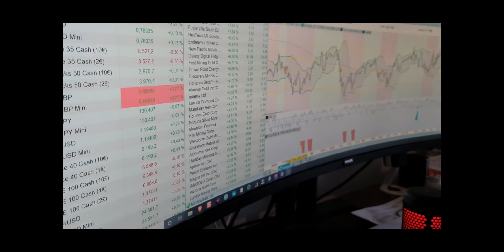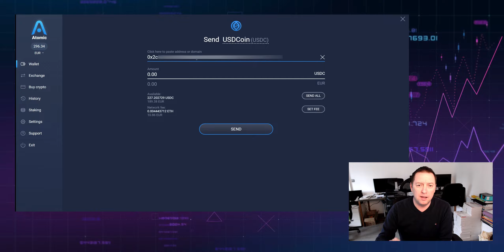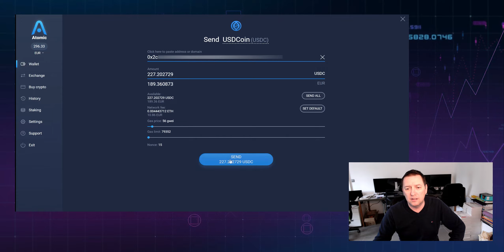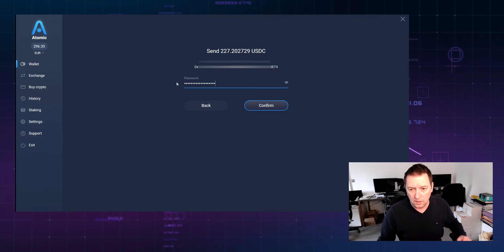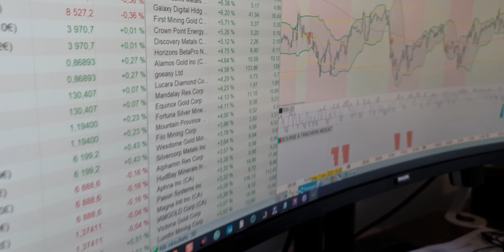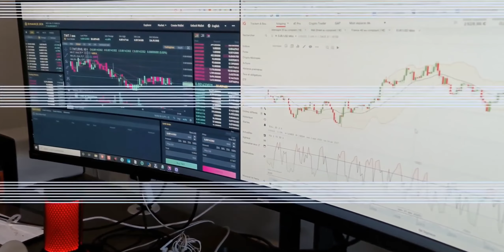Atomic Wallet | Comment envoyer de la crypto vers un wallet ?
Je vous montre dans cette vidéo comment envoyer votre crypto vers un autre wallet externe.
Comment sortir de la crypto de votre atomic Wallet ?

Comment investir dans le cannabis médical, découvrez ma stratégie d'investissement GRATUITE pour optimiser votre capital:

Mon application pour suivre mes positions GRATUITEMENT: mywalletfiance (A venir)